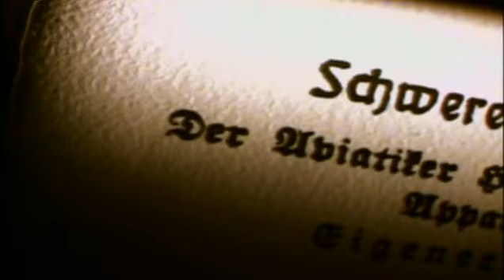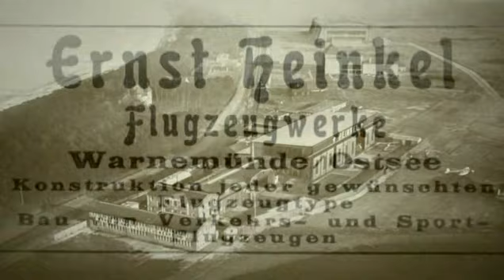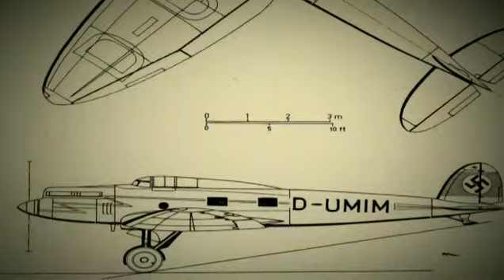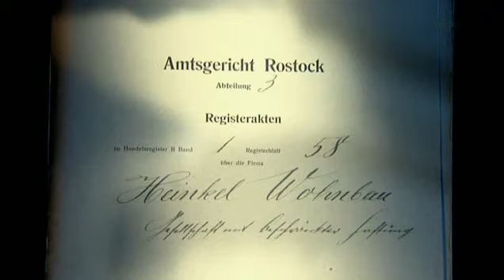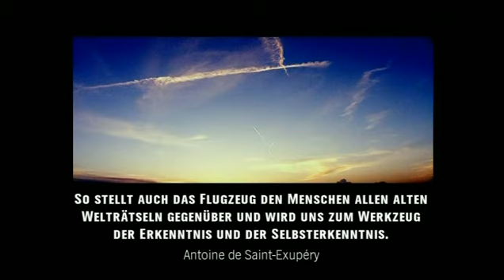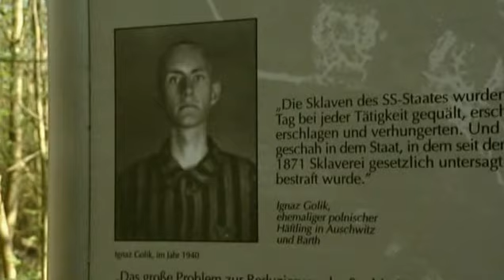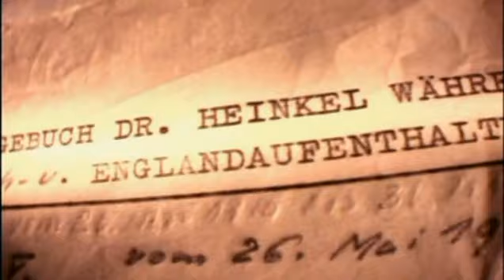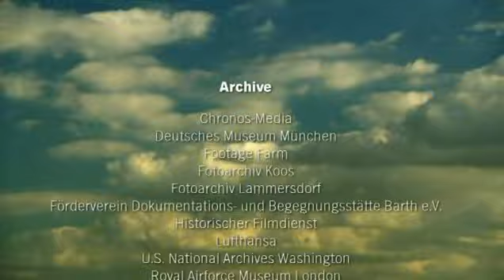Ernst Heinkel - Der Traum vom Fliegen